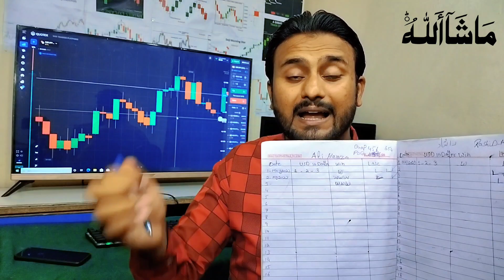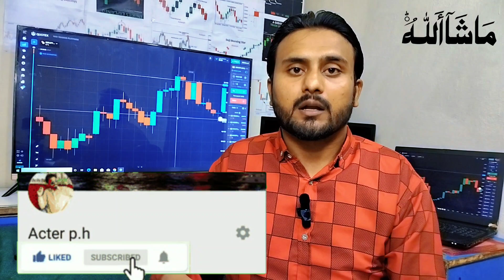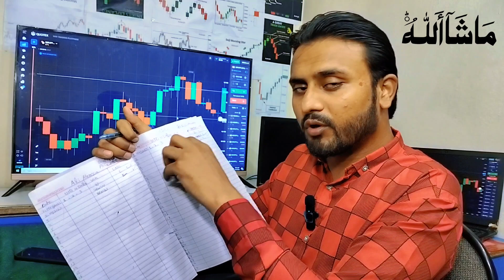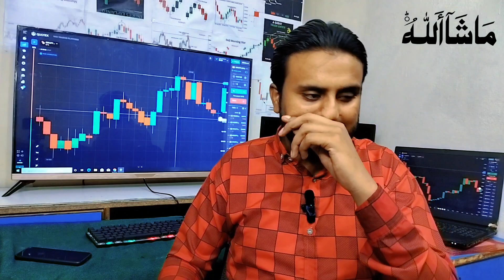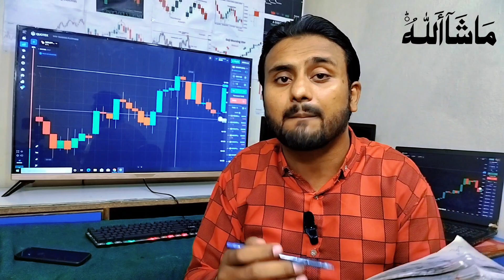how to earn money in Pakistan | online treading se paise kaise kumaye | best trading strategy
is video ma ap logo ko btay ha ka ap log online trading se paise kaise kumaye sakta ha.is ma ap ko jo traika btay ha wo best traika ha ap log is video ko pora dhaka taki ap ki pori samj a jay

livetrading My PC Specs
PC Case
Graphics Card
Power Supply